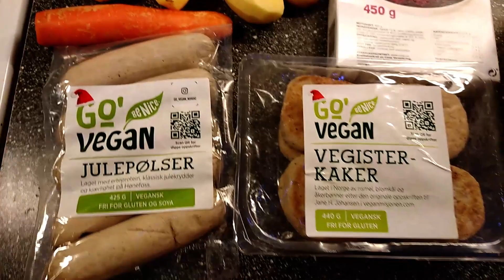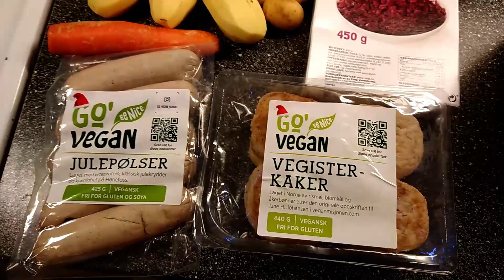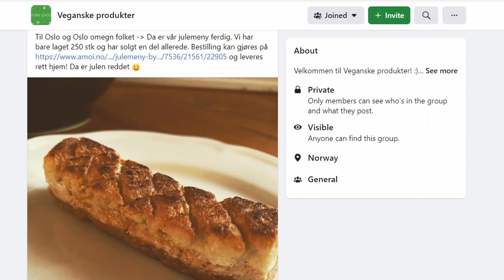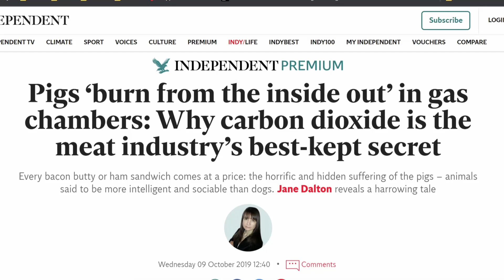Tester julemiddag fra Go' Vegan (+ Kheer til dessert)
Sia snøen kom og det i år har kommi flere veganske alternativer av julemat så ville jeg prøve ut et par nye produkter. Naima lagde også en god dessert til oss, og veganiserte «Kheer» ved å bytte ut kumjølk med soyamjølk.